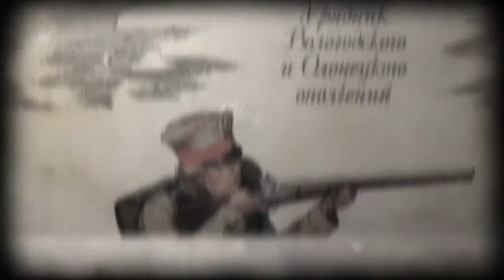Круглый стол: Олонецкая губерния и Отечественная война 1812 года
Отечественная война не прошла незамеченной для Олонецкой губернии. Каждый десятый ее житель мужского пола отправился служить, когда Наполеон напал на Россию. Олонецкие стрелки одни из немногих в русской армии могли на равных соперничать с французскими, а в битве при Лейпциге даже спасли жизнь российскому императору и шведскому королю. Заслуги жителей Олонецкой губернии, воевавших в Отечественной войне 1812 года, увековечены в памятнике, установленном в Петрозаводске на улице Державина. О том, как воевали олонецкие стрелки, и как их встречали на родине после победы рассказывают профессор ПетрГУ, доктор исторических наук Александр Пашков, журналист и краевед Николай Кутьков и историк, журналист и реконструктор Сергей Лапшов.